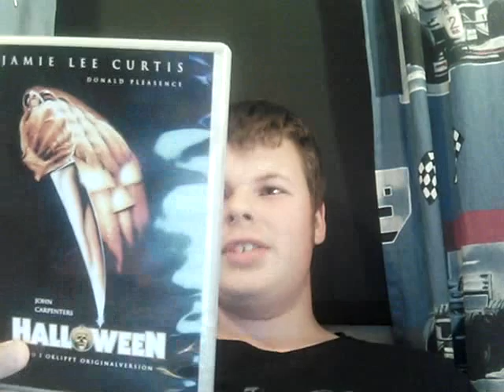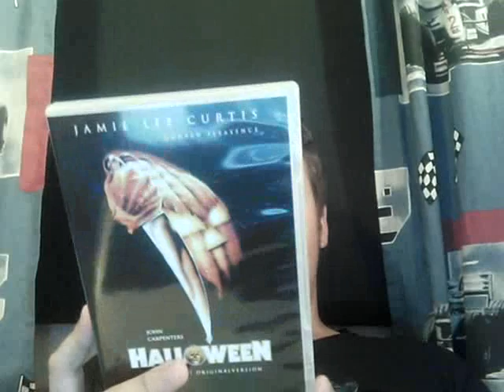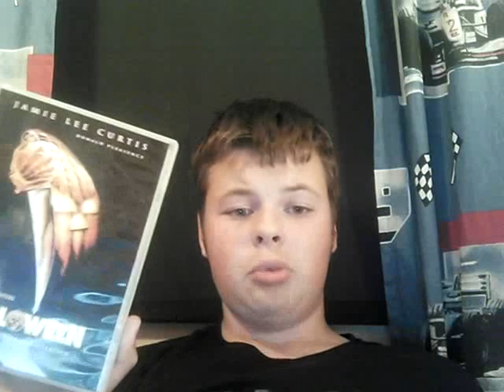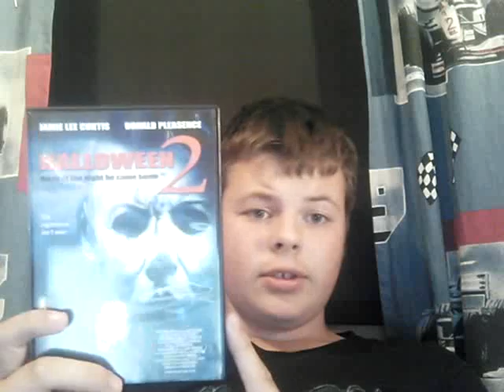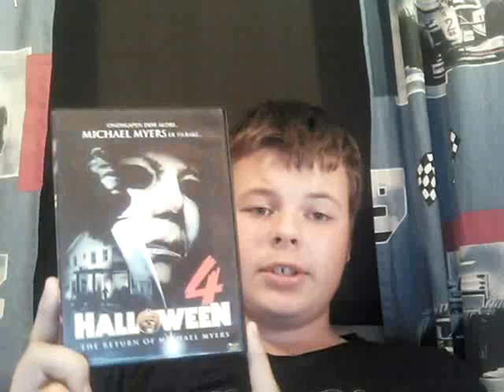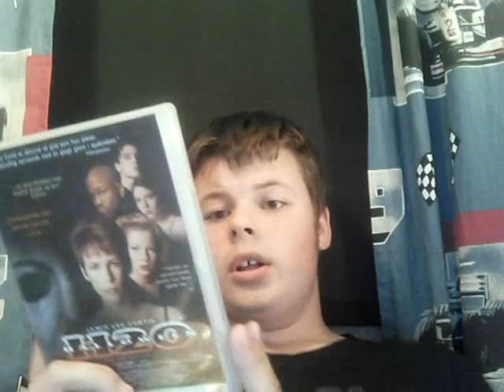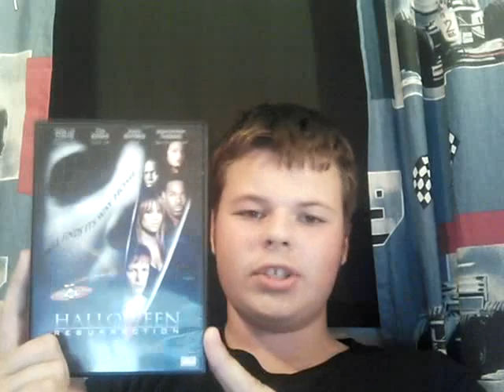Halloween Franchise Review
Sorry if l didnt give to much thoughts on the two Rob Zombies version, l just had very little time etc. But l hope you enoy ;)